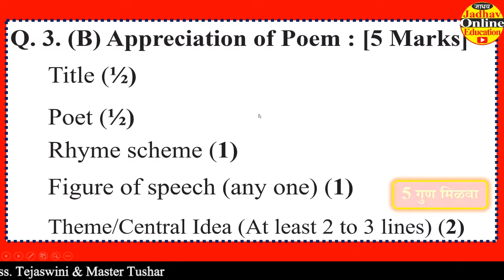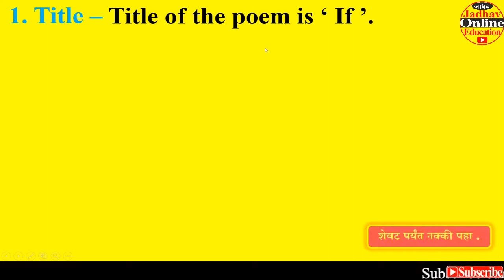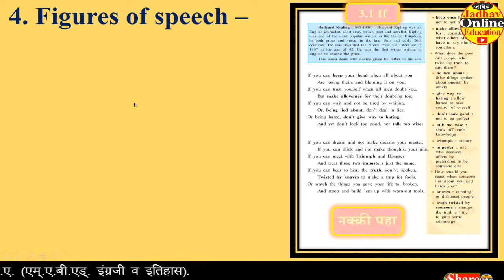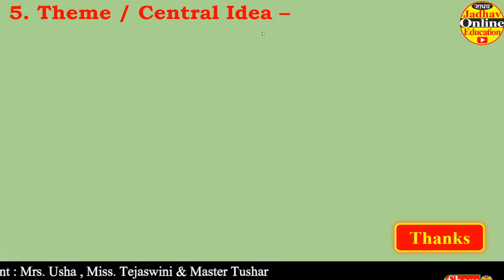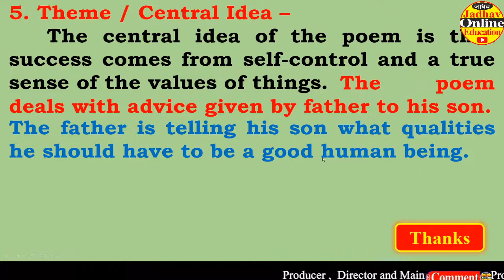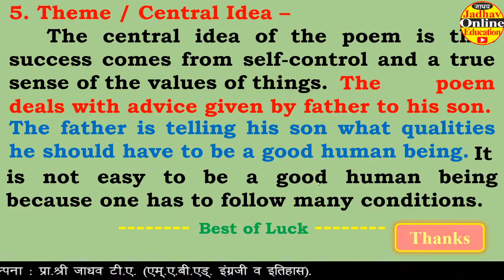दहावी इंग्रजी कविता रसग्रहण | If by Rudyard Kipling Appreciation of poem New SSC Board MAH | VID-5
दहावीच्या सर्व कवितांचे रसग्रहण Video पाहण्यासाठी खाली दिलेल्या Link ला Click करा .